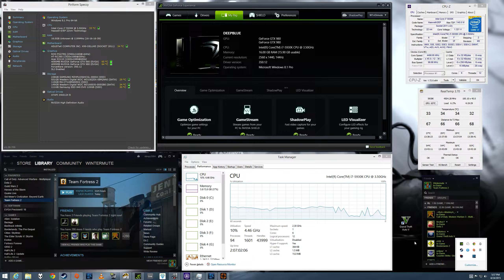Team Fortress 2 Live Benchmark 2560x1440 i7 5930k@4.5 GTX 980 SLI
Operating System
 Windows 8.1 Pro 64-bit
CPU
 Intel Core i7 5930K @ 4.50GHz
 Haswell-E/EP 22nm Technology
RAM
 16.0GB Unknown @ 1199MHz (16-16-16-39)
Motherboard
 ASUSTeK COMPUTER INC. X99-DELUXE (SOCKET 2011) 31 °C
Graphics
 ROG PG278Q (2560x1440@144Hz)
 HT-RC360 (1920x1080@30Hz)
 Acer E211H (1920x1080@60Hz)
 4095MB NVIDIA GeForce GTX 980 (EVGA)
 4095MB NVIDIA GeForce GTX 980 (EVGA)
 ForceWare version: 350.12
 SLI Enabled
Storage
 238GB SAMSUNG MZHPU256HCGL-00004 (SSD)
 931GB Western Digital WDC WD10EZEX-08M2NA0 (SATA)
 119GB M4-CT128M4SSD2 (SSD)
 149GB Western Digital WDC WD1600JS-00SGB0 (SATA)
 111GB Samsung SSD 840 EVO 120GB (SSD)
Optical Drives
 ATAPI iHAS124 B
Audio